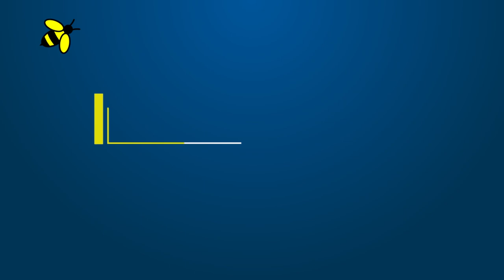Cora's Spectacular Honey | Harvesting Honey from Her Hives (Junior Beekeeper Training) - Part One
Cora has done an amazing job raising her bees this year, and she finally gets a chance to harvest that delicious honey from her hives. In this episode you'll watch Cora, John, and Corinne inspect and remove capped honey-filled boxes from around the bee yard as they prepare to extract. Cora is just about the best Junior Beekeeper around, and here she proves that she has what it takes to produce a healthy colony of bees. We're super proud of her!

Do you have a junior beekeeper in your life who could use some new gear? We have everything available at our online store to outfit the entire family. Be sure to check us out, and let us know if we can help you in any way along your beekeeping journey. We exist as a resource for you!